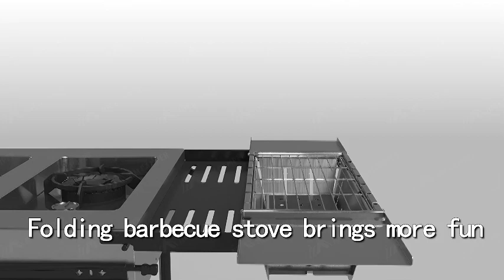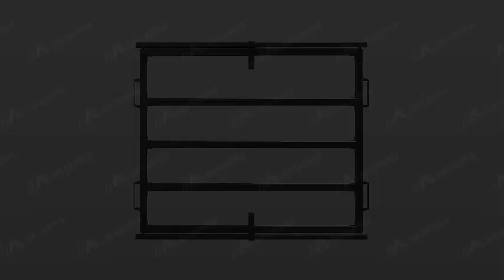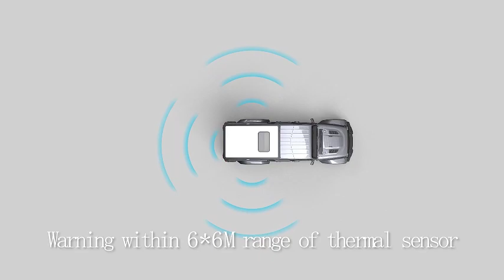IIMCAMPER Camping Equipment Combination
Large Capacity Water Tank to meet water demand during camping.
The Bumper Kitchen saves space inside the car.
Electric Pickup Tonneau Cover increases pickup storage space.
High Rack and Luggage Racks allow pickup trucks to have more functions
Electric Hard Shell Roof Tent is your moving home.
More new products are under continuous research and development.
We are waiting for you in Turkry Istanbul Auto Parts Fair  at June 8-11th.